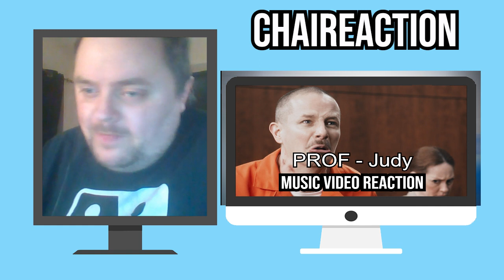PROF - Judy | REACTION | Courtroom Drama !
Reacting to the music video for
PROF - Judy